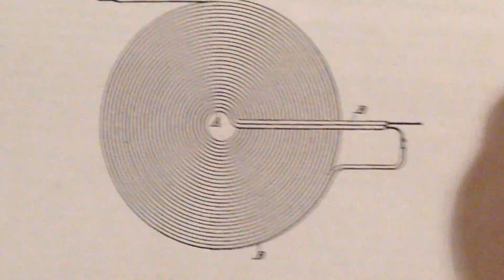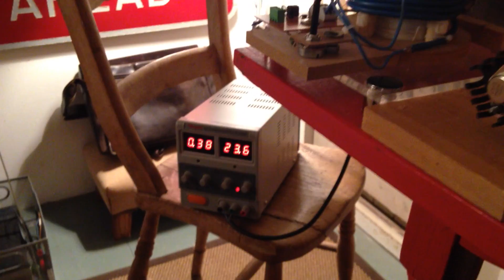Tesla Patent 512,340 Primary on a Slayer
Just a test of my slater with the Tesla 512,340 patent winding on the primary. I said the results were odd when I tried it a few weeks ago. Seems good now. See what you think - it's turned down low - 20v watch the amp draw wig out when I move around the coils - it's a funny old world!